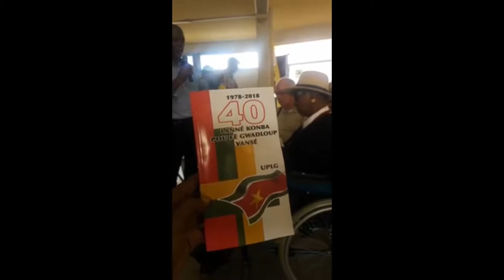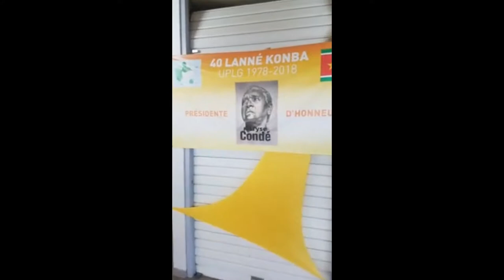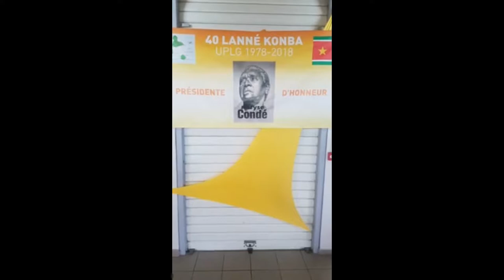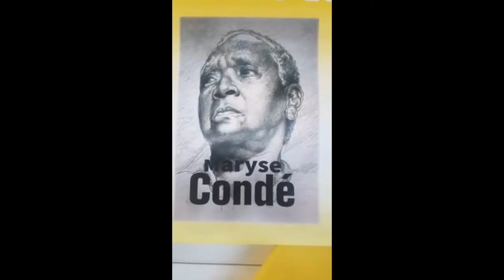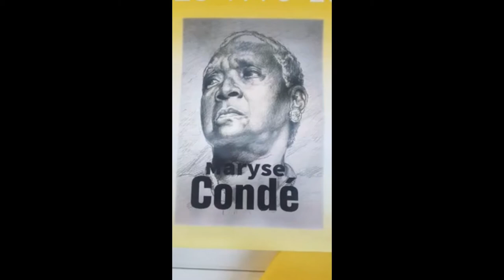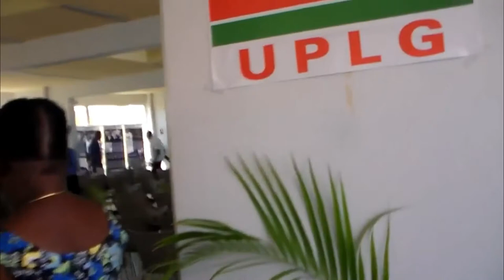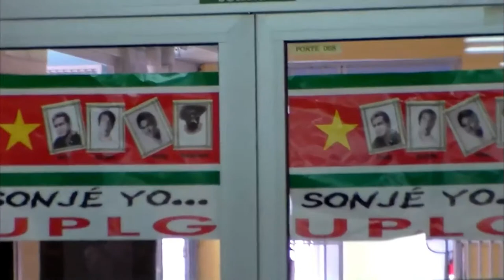Maryse Conde UPLG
Drapo Gwadloup  Antillespromotion.com